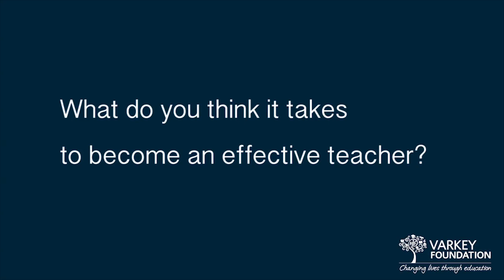Nancie Atwell on what makes an effective teacher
Nancie engages in a Q&A about education in this conversation that took place before her Clinton Global Initiative and Varkey Foundation Topic Dinner speech celebrating educators. Read the blog post